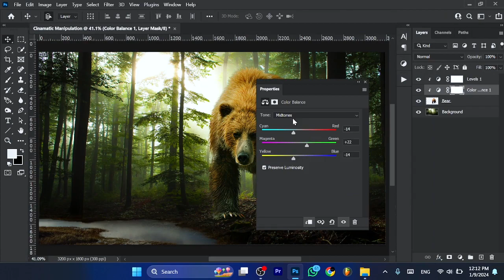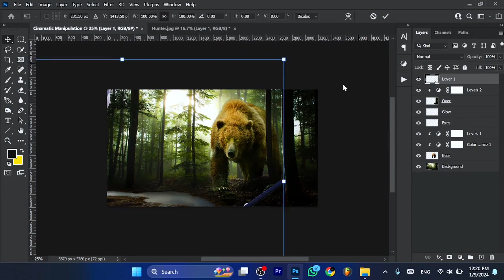Cinematic Bear Photo Manipulation | Speed Art